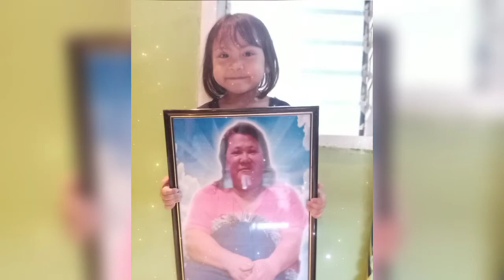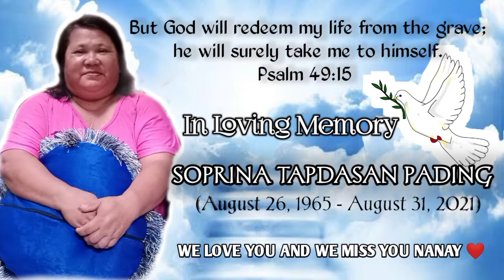Rest in Eternal Peace Mama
I'm Primo Tapdasan Pading Jr.

Magandang Buhay

Have A Beautiful Day Everyone

Primo Pading Pobreng Vlogger

Facebook: Primo Tapdasan Pading Jr.
Instagram : Primo Tapdasan Pading Jr.